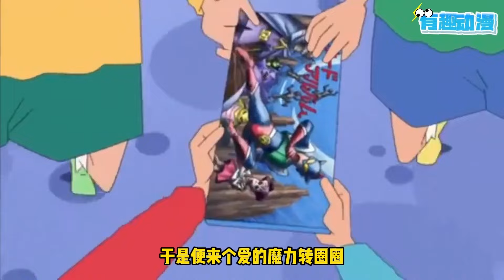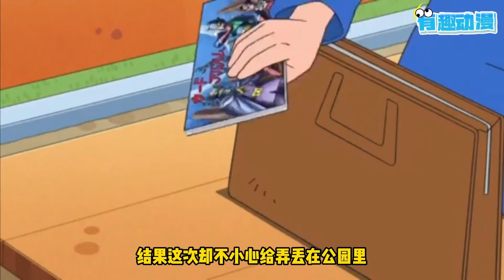【蠟筆小新】和妮妮家一起野餐聚會，小新蹭吃蹭喝超豪華便當，妮妮媽被整崩潰了#動漫解說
【蠟筆小新】和妮妮家一起野餐聚會，小新蹭吃蹭喝超豪華便當，妮妮媽被整崩潰了